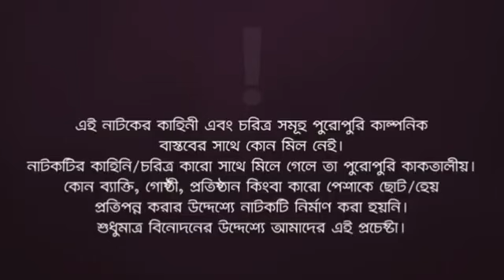Goriber Bou 4 | গৰিবেৰ বউ ৪ (Full Natok) Eagle Team | Iftekhar Ifti, Mumu | Bangla Natok 2023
bangla natak
eagle team all natok
bangla natok goriber bou 3
bangla natok new goriber bou
bangla new natok
bangladeshi natok
eagle team natok
natok new goriber bou
natun natok bangla
new natok